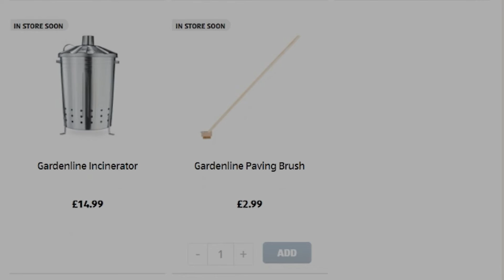Aldi Special Buys Thursday 4th March 2021 Hobbies & Crafts